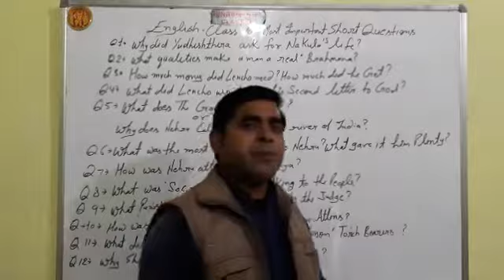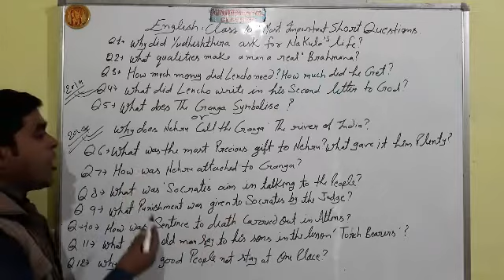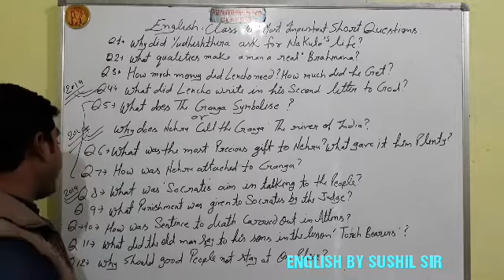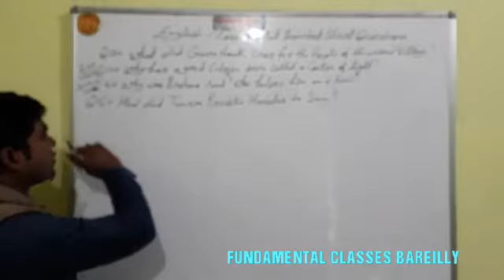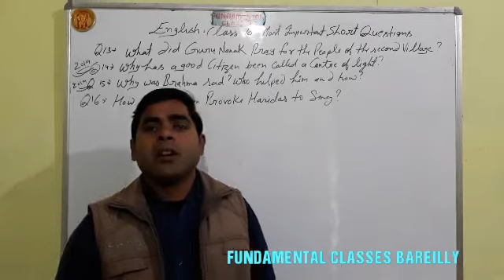ENGLISH PROSE Class 10||V V V IMP QUESTION for UP BOARD BY SUSHIL SIR